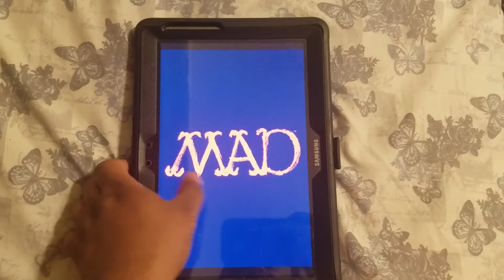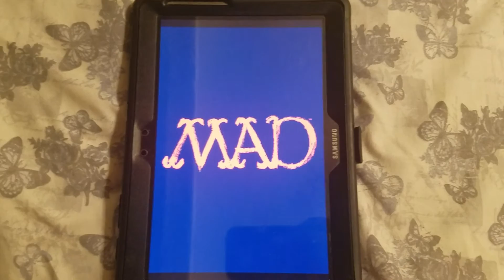Happy 10th Anniversary to Regular Show and MAD! (2010)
On this day in 2010, Regular Show and MAD premiered on Cartoon Network. Happy 10th Anniversary!🎉🎉🎉🎇🎇🎇🍰🍰🍰🍰🍰🎈🎈🎈🎆🎆🎆🎆🎊🎊🎊🎊🎊🎊🎊